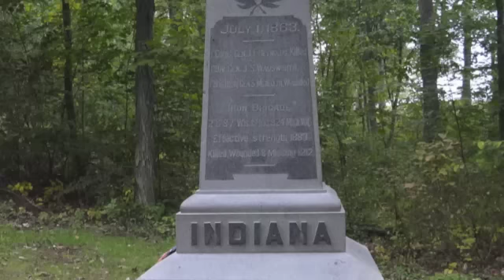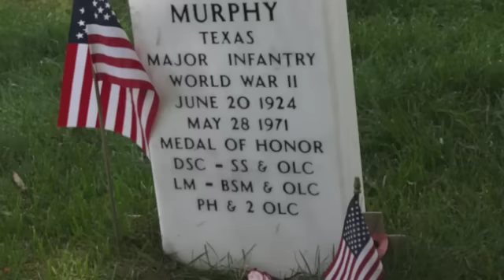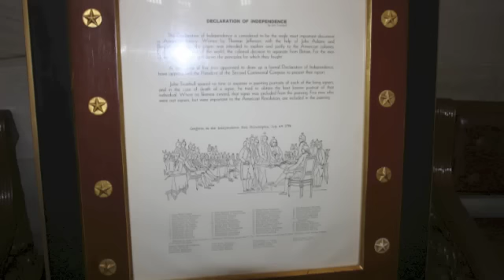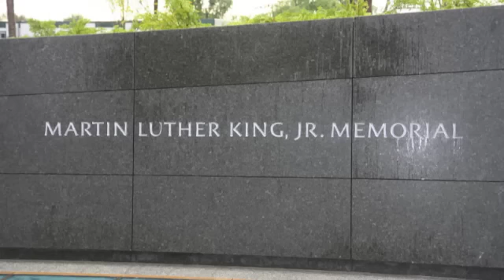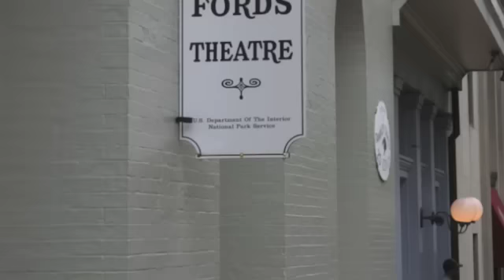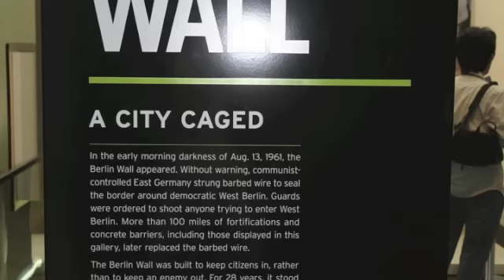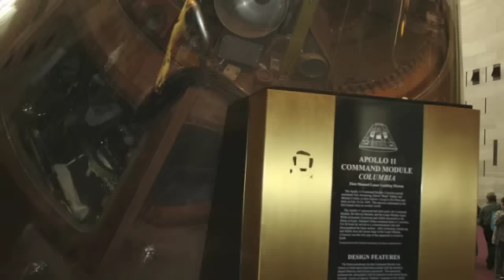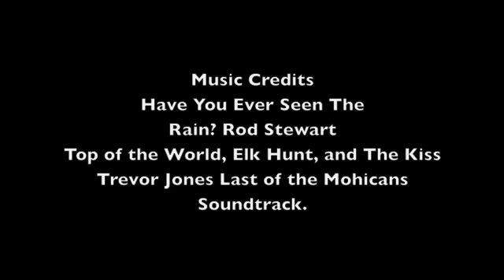Washington D.C. Trip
This is a slideshow of Central's graduating class of 2012's and 2013's Washington D.C. trip.